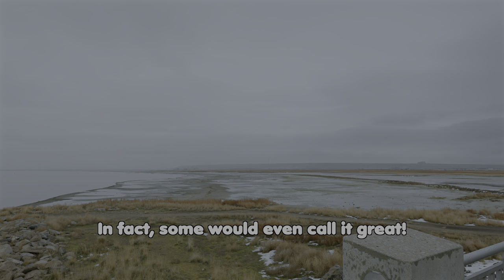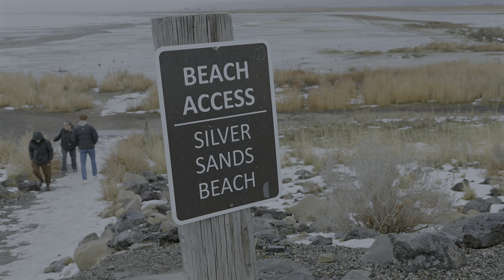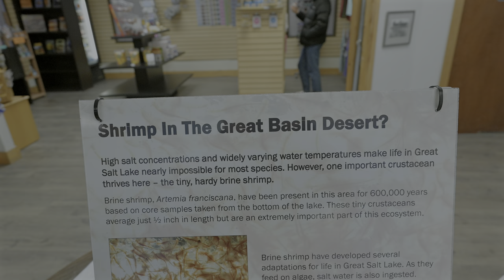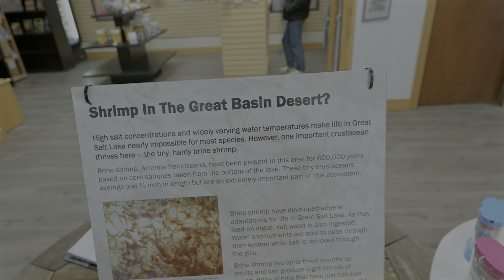Salt Lake State Park. Salt Lake City, Utah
In this episode of ‘Salt and Silly,’ Simon and I venture to the Great Salt Lake, which is basically the VIP lounge for table salt.

As I dive into a monologue about the fascinating history of brine shrimp, Simon ambushes me with a barrage of snowballs. It’s like a winter wonderland food fight, but with less food and more frozen projectiles.

You might think the topics are as dry as the lakebed but stick around!

It was only a quick visit as later that night we headed off to Ogden to visit my friend Mandi and her folks at a charming, themed restaurant called The Prairie Schooner…